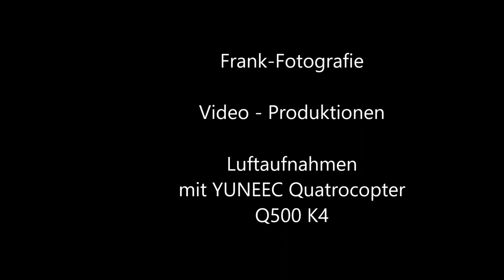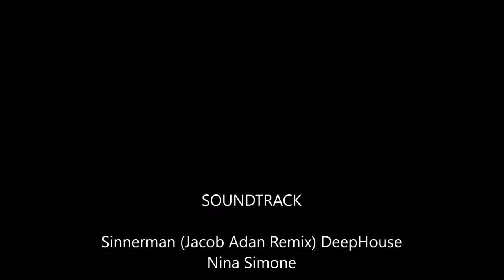IMAGE Film Schloss Steinhöfel